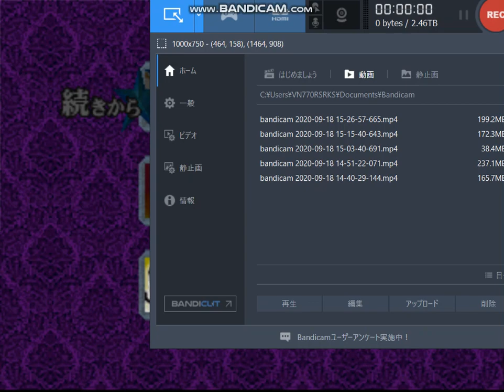爆走デコトラ伝説 日本縦断 ＃１